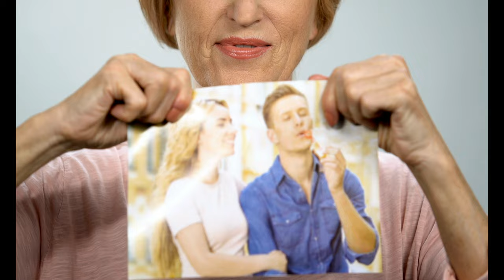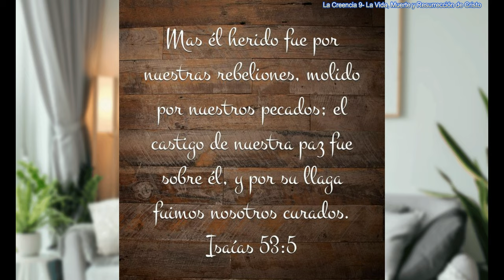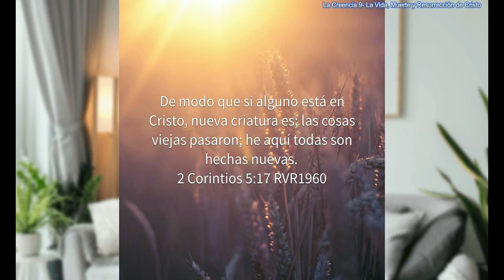La Verdad Revelada: Cristo, del Nacimiento a la Resurrección| Una Historia que Transformará tu Fe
¡Bienvenidos a nuestro canal "Lily y Schammy"! Hoy nos sumergimos en una de las verdades más profundas y transformadoras del cristianismo: La creencia 9 de los adventitas: La vida, muerte y resurrección de Jesucristo. Esta no es solo una lección de historia; es una revelación del amor incondicional que Dios tiene para cada uno de nosotros. Prepárate para un viaje emocional y espiritual que podría cambiar tu manera de ver el mundo y tu propio corazón.
• Los eventos clave en la vida de Jesús
• El significado de su muerte en la cruz
• La importancia de la resurrección para la fe cristiana
• Cómo estos eventos pueden transformar tu vida hoy
Este video es perfecto para:
✔️ Creyentes que buscan profundizar su fe
✔️ Personas curiosas sobre las enseñanzas cristianas
✔️ Estudiantes de la Biblia y la historia religiosa
✔️ Cualquiera que busque inspiración y esperanza

Contenido del Vídeo:
En este episodio especial, exploramos juntos:
- **La Vida de Jesús**: Cómo su existencia perfecta y sus enseñanzas siguen impactando al mundo.
- **El Sacrificio en la Cruz**: La poderosa historia de cómo Jesús tomó voluntariamente el castigo por nuestros pecados.
- **La Victoria de la Resurrección**: Cómo la resurrección de Jesús ofrece esperanza y nueva vida a todos los que creen.

Acompañanos mientras Sarah comparte su testimonio personal, descubriendo cómo el sacrificio de Jesús transformó su vida de maneras que nunca imaginó. Verás cómo esta historia milenaria tiene el poder de impactar vidas hoy.

### Cómo Participar:
Si esta historia te ha tocado de alguna manera, te invitamos a profundizar más. Contáctanos para estudios bíblicos personales y únete a nuestra comunidad de fe.

### ¡No olvides interactuar con nuestro canal!
- 👍 Dale "Me Gusta" si disfrutaste este vídeo.
- 💬 Comenta abajo tus reflexiones o preguntas.

¡Recuerda que en Cristo, no solo encuentras un salvador, sino también un amigo y guía eterno!